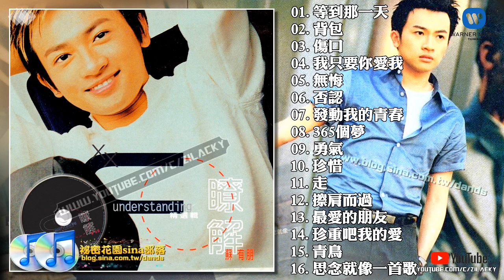2000-蘇有朋〔瞭解精選輯〕Music作品輯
▲2000 出版＿蘇有朋 Alec Su ＿瞭解精選輯＿華納唱片▼

許久未出專輯的蘇有朋不但在2000年夏天發行讓歌迷期待已久的新專輯《你快不快樂》，並且還從1992到1995年之間發行的六張國語專輯中，精挑細選出16首自己最滿意的歌，集結成這張精選輯《了解》。
00:00- 01. 等到那一天
04:23- 02. 背包
08:53- 03. 傷口
13:41- 04. 我只要你愛我
17:36- 05. 無悔
22:07- 06. 否認
26:27- 07. 發動我的青春
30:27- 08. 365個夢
34:53- 09. 勇氣
39:24- 10. 珍惜
43:46- 11. 走
48:18- 12. 擦肩而過
52:59- 13. 最愛的朋友
57:35- 14. 珍重吧我的愛
01:01:35- 15. 青鳥
01:06:21- 16. 思念就像一首歌